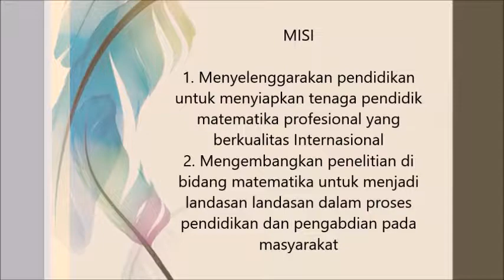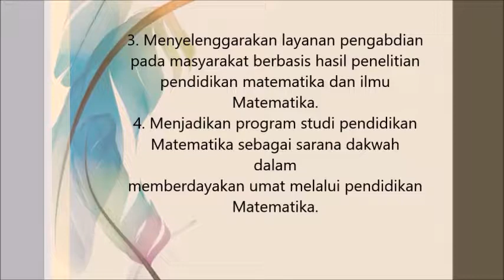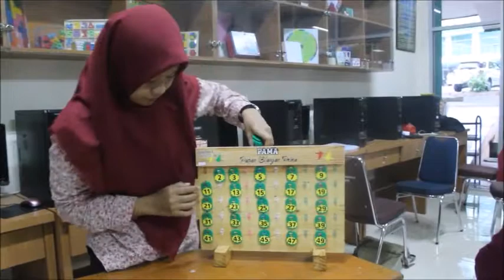WORKSHOP MATEMATIKA UHAMKA - PAPAN BILANGAN PRIMA - Rosida Yahya Asriyani)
Alat Peraga Matematika untuk mencari bilangan prima